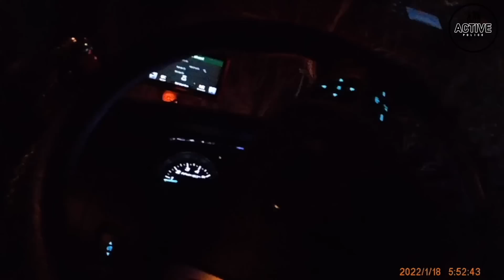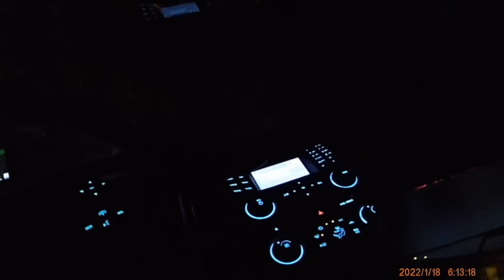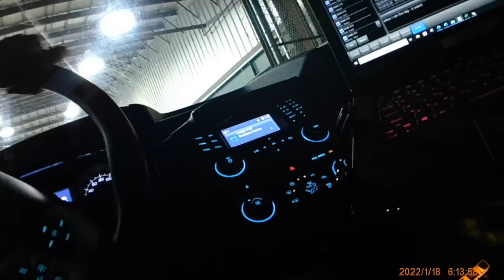How to Look Suspicious 2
Police Report:
“On January 18th, 2022, at 0554 hours I observed a red dodge driving on Silver Springs. I ran the tag through FCIC/NCIC and the tag was not coming back registered to a specific vehicle. After further investigation of the information on FCIC/NCIC, the registered owner of the tag did not have a valid license.

I attempted to conduct my traffic stop and before I could complete the call out of my location and tag/vehicle description, the driver, black male, got out of the vehicle and approached my assigned patrol car #952. I gave verbal commands to Tony to get back into his vehicle and he kept pleading “ma’am don't you have a heart, just let me go.” I told Tony to get back in the vehicle so I could conduct my traffic stop and Tony kept begging to let him go. I called for backup as precautionary due to Tony stating “man, you’re already taking me to jail.” I asked Tony for his name and he advised his name was “Tony.” He began to walk to the house adjacent to where we were located after Tony seen another patrol vehicle approaching.

Officer W. Bode was first to arrive as my backup and he asked me what was going on as I was issuing verbal commands to Tony to come back to my patrol car. I advised Officer Bode of Tonys being the driver of the vehicle and Tonys attempting to flee inside the residence. Officer Bode began to issue verbal commands to Tony to step away from the door and come towards him, Officer Bode, and myself. Other officers began to arrive on scene and attempted to prevent Tony from going inside the house. Tony began to resist officers by not keeping his arms still in order to place handcuffs on his wrists. Officers began to issue verbal commands to Tony to stop resisting. Tony kept trying to enter the residence regardless of the lasers from the ta  ser being pointed directly at him. My supervisor, Sergeant R. Vann arrived on scene and began to assist the other officers in an attempt to detain Tony. It should be noted, it took four (4) officers to detain Tony.

Tony was placed under arrest for resisting an officer and placed in the back of my patrol car.

At the time, Tonys identity was still unknown and he provided his name after being placed in my patrol vehicle. Tony’s name and date of birth was provided to channel three (3) dispatch to which they advised Tony did not have a valid driver's license.

After further investigation of the vehicle, the correct FL tag belonging to the vehicle was . The vehicle did not come back registered to Tony.

Officers called a wrecker for the vehicle due to Tony not being the registered owner. After an inventory search of the vehicle was conducted, Tony’s Florida ID card was located. I looked up his Florida ID number on DAVID and discovered Tony’s Florida drivers license has been revoked since 11/12/1997. After reviewing Tony's driving history on DAVID, it should be noted he has had four (4) previous DWLSR charges and as well as a Fleeing/Eluding a Police Officer charge.

As typed by: Officer H. Patterson”

Incident: (0:00)
Outcome: (8:34)